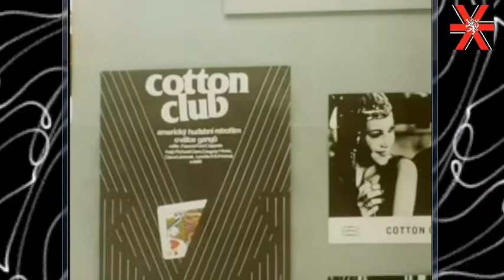Discopříběh 1- Michal David - Je to blízko